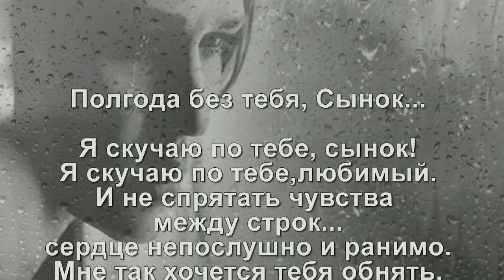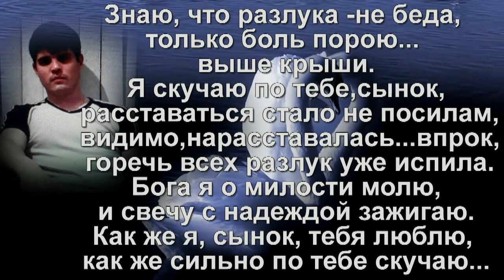ПАМЯТИ ЛЮБИМОГО СЫНА